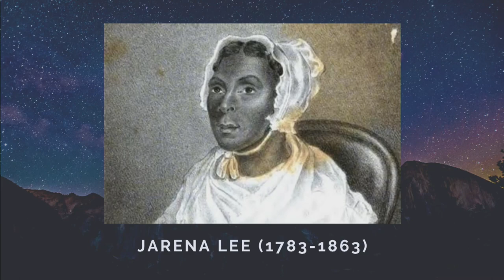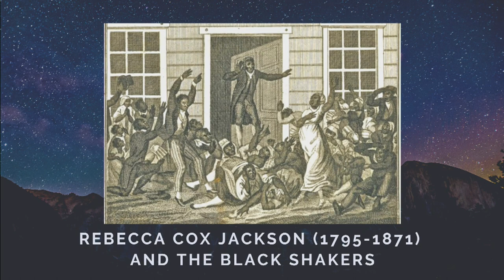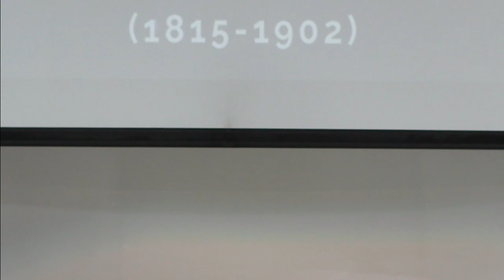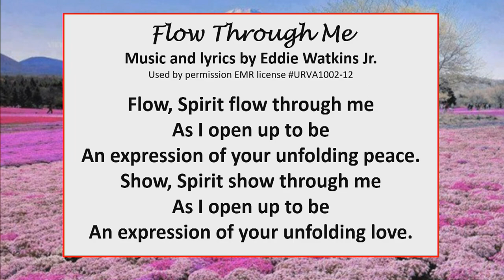Message: "The Goddess In Charge" with Christopher Naughton - March 19, 2023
Watch the Sunday service at Unity Renaissance online at 11 a.m. Sundays on the U.R. website or Facebook page:

All are welcome to visit us in person at our Chesapeake, Virginia location at 1120 Eden Way N or view the live stream of our 11:00 a.m. Sunday service on our Facebook Sunday 11 am Service - Unity Renaissance 11 am Service - Unity Renaissance